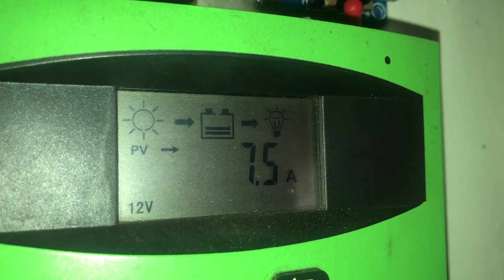Let's Revive the Dead solar Panel | Solar Panel Repair at Home | DIY Solar panel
Let's Revive the Dead solar Panel | Solar Panel Repair at Home
You can Online order Solar cell kit.
You decide how many cells you need based on the size of your panel and their length.
our safety is very important to use gloves and masks